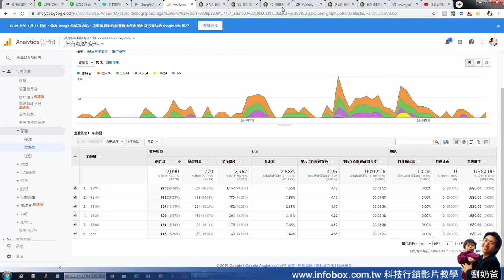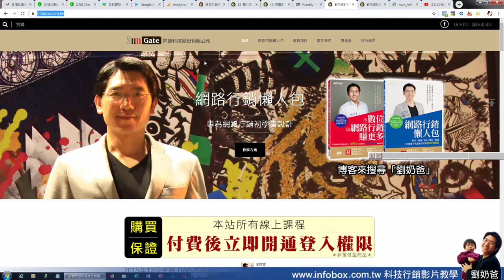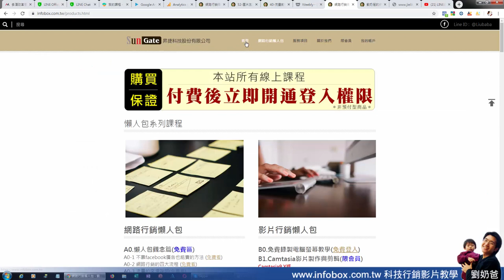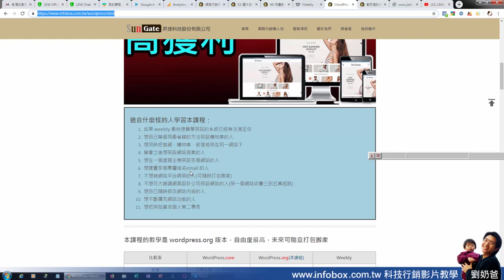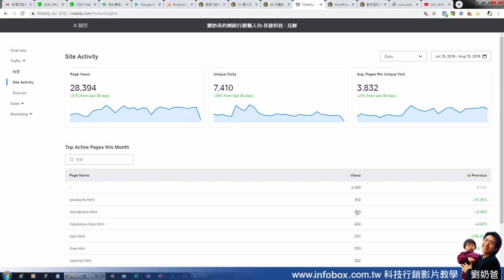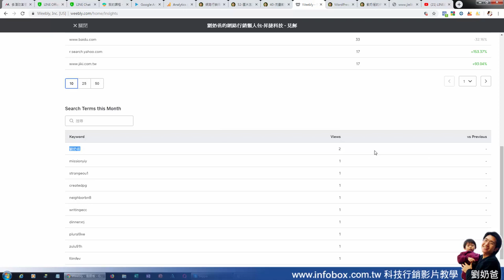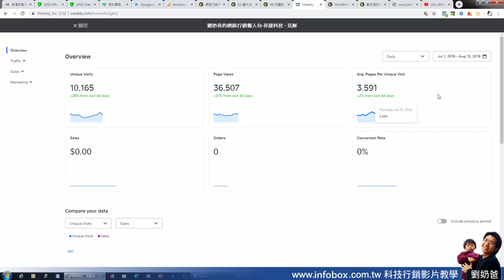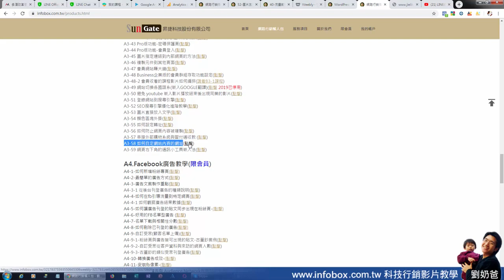網站流量數據統計表-非Google Analytics